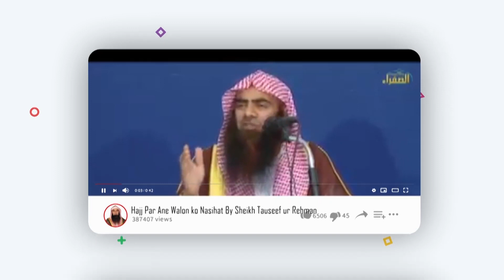Seerat un Nabi ﷺ Part 1 Muhammad ﷺ Ka Watan Mubarak By Syed Tauseef ur Rehman